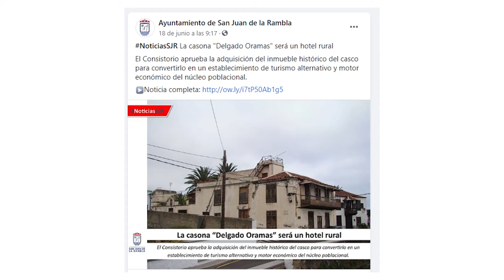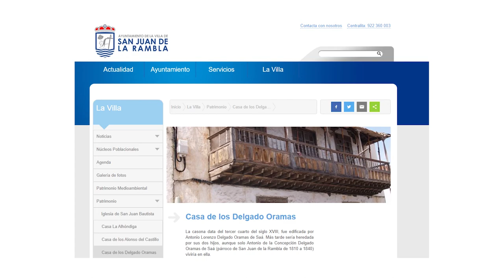Casona Delgado Oramas - Adquisición por parte del Ayuntamiento de San Juan de la Rambla